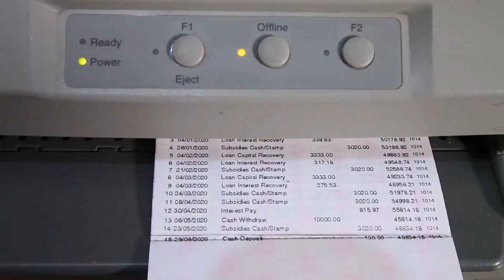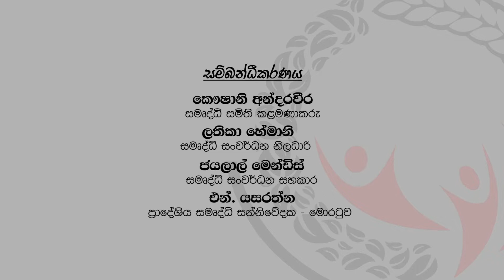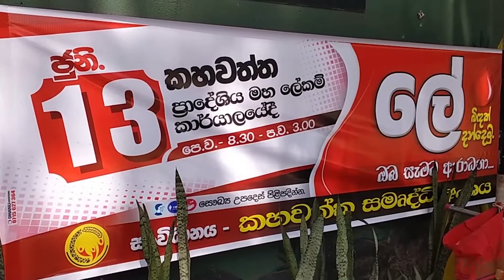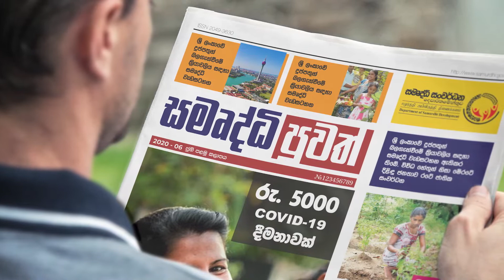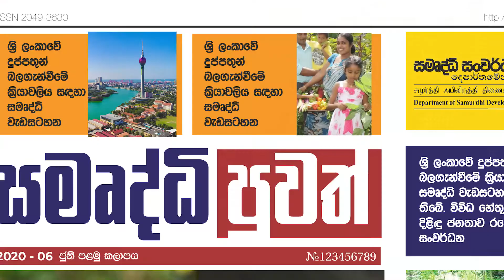Samurdhi Udanaya Ep 153 (2022 06 19)